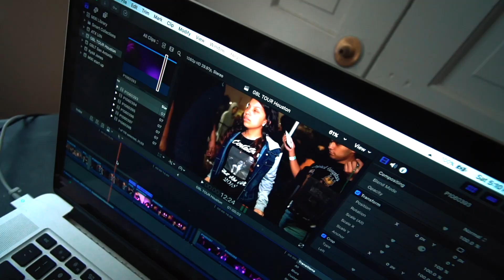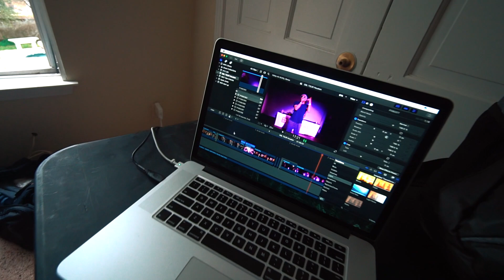GOODBYE LIANA TOUR EP. 4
VLOG #42

- MY GEAR -
Main Camera: Sony a6300
Wide Lens: Sony SEL1018
Prime Lens: Sigma 19mm f/2.8
Point & Shoot Camera: RX100 IV
Microphone: Rode Microvideo Mic

NEW HERE?
Hi, I'm Jaehross.
Recording artist. Producer. Actor. Director.
Outside of music, I make vlogs and direct visuals. Originally, I started vlogging to document my life as an artist.
Along the way, I found myself capturing more than a documentary.
I was capturing memories, growth, and discovering many different sides of myself that I had no idea existed.
What started out simple and somewhat meaningless, turned into creativity, passion, and an inspirational drive.
None the less, this is still a journey, and yet another life captured through a lens.
After all, this is the closest thing to time travel that we have.